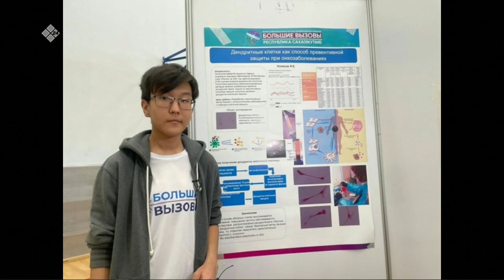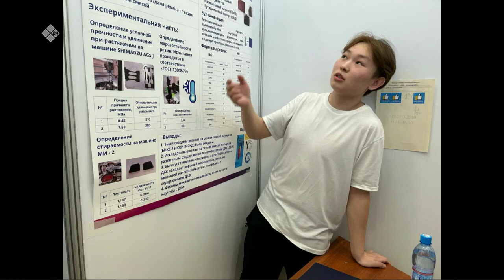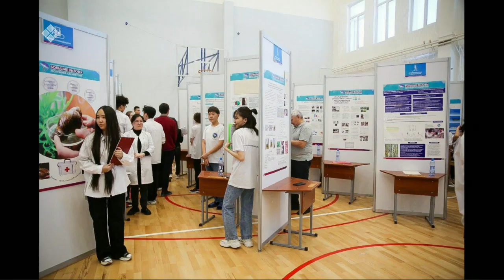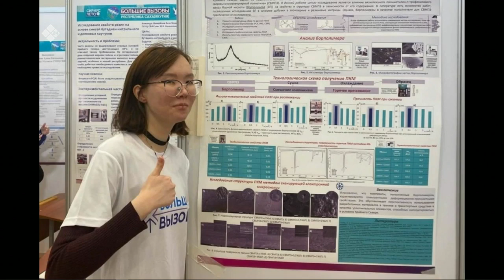«Якутск сегодня» (28.03.23)